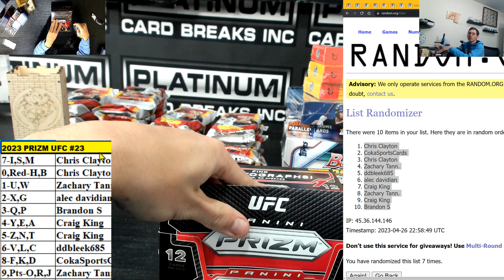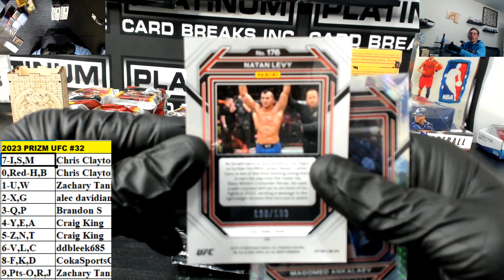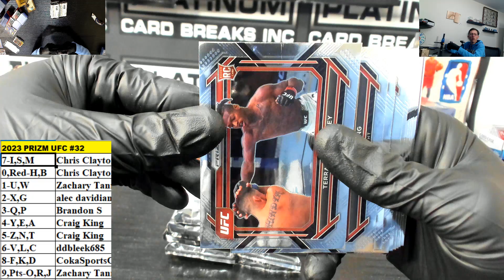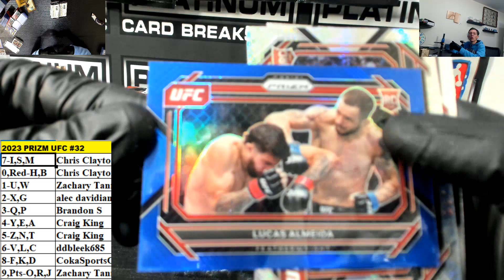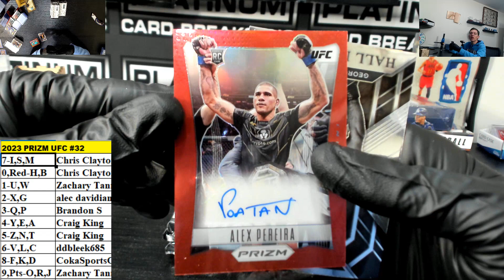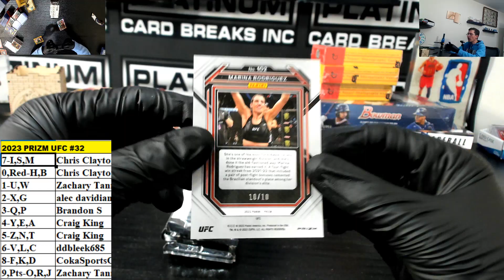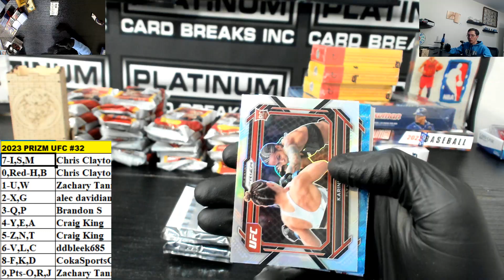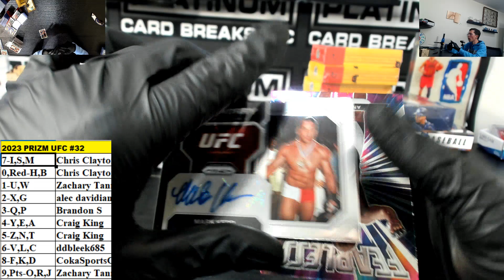2023 Panini Prizm UFC FOTL 1 Box Block Number Break #32